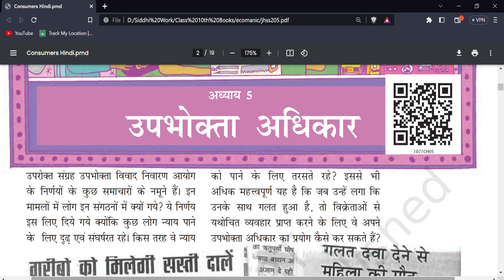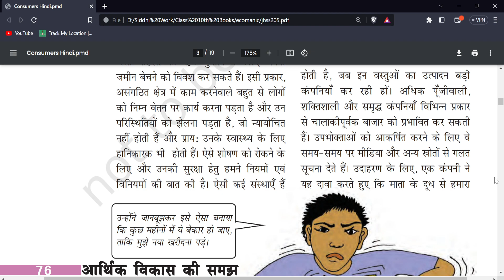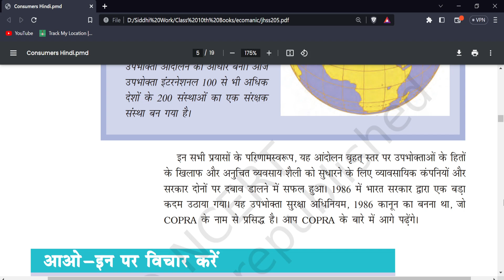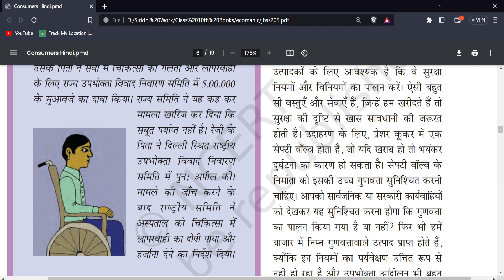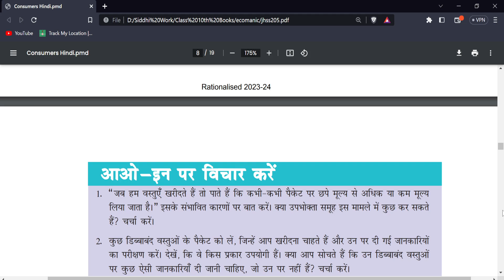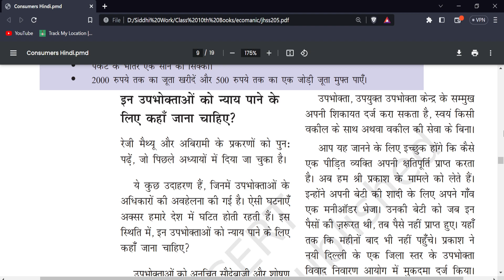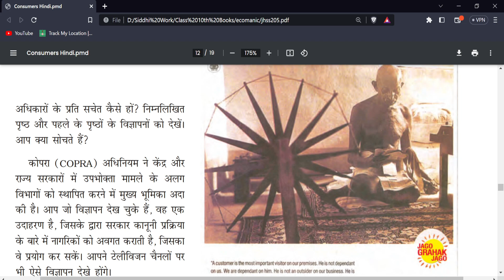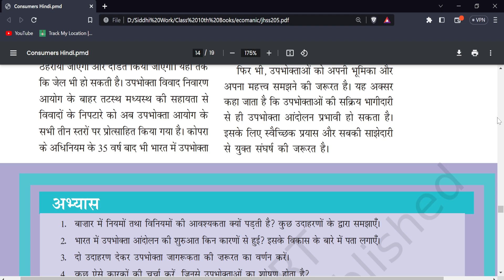उपभोक्ता अधिकार | Class 10 Eco